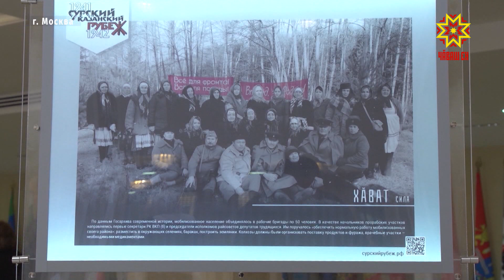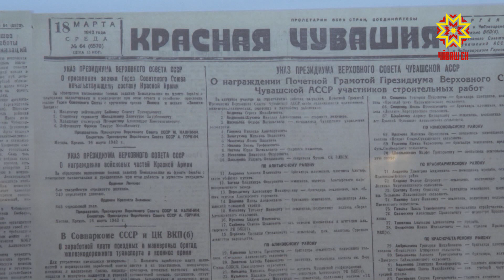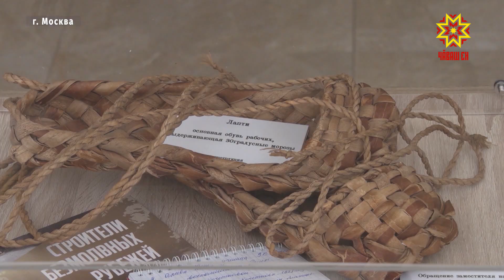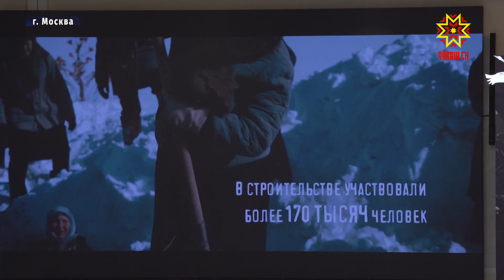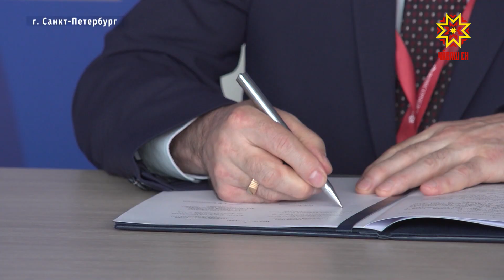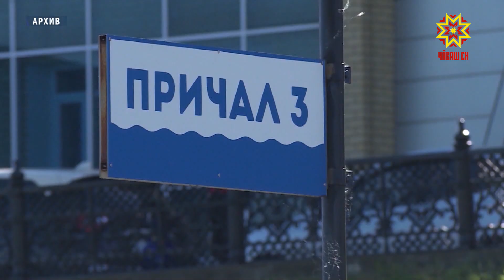Итоги недели. Выпуск 18.06.2022